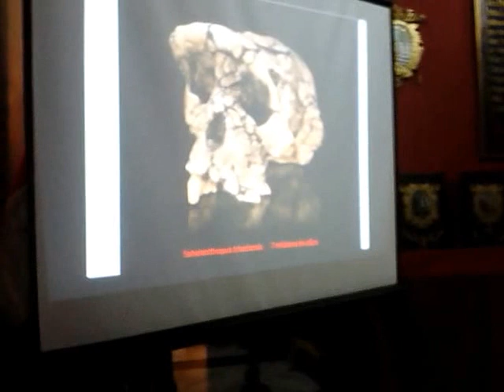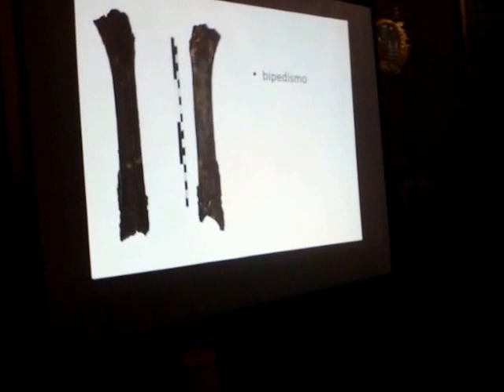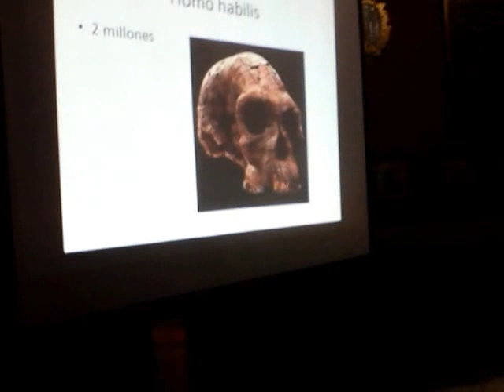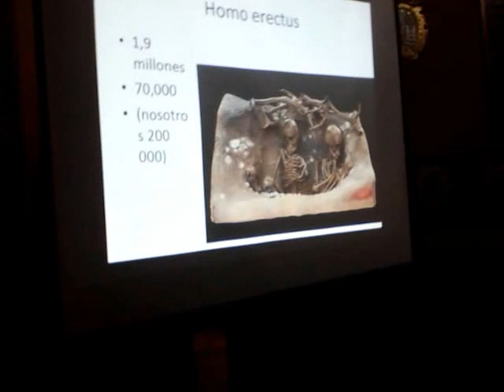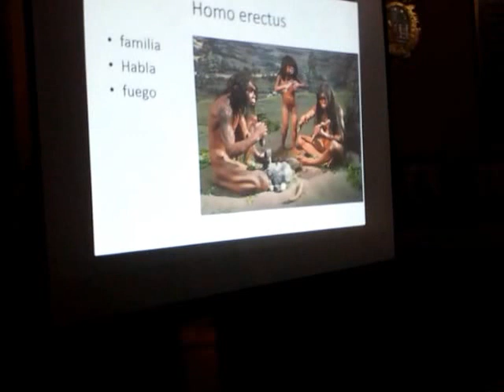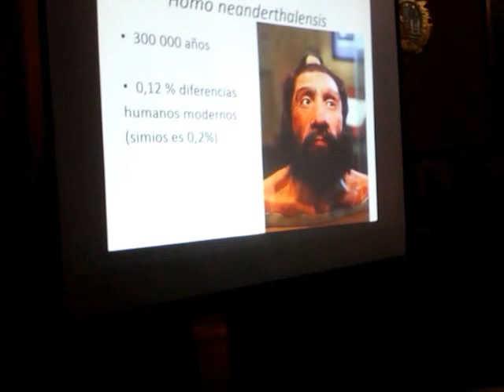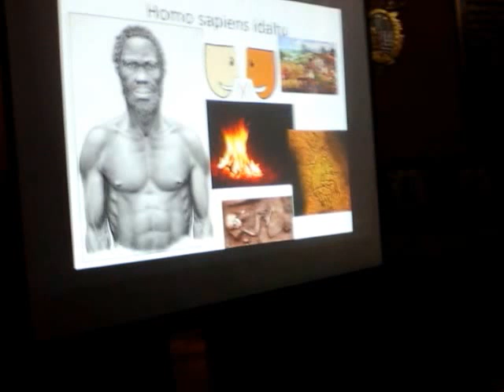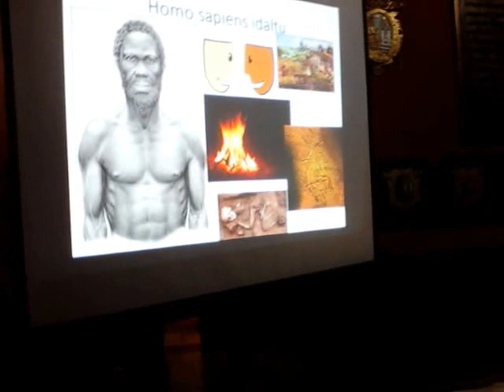¿Evolución o Creación del Hombre? 3/3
Luis Arbaiza (Biólogo Genetista, UNMSM).